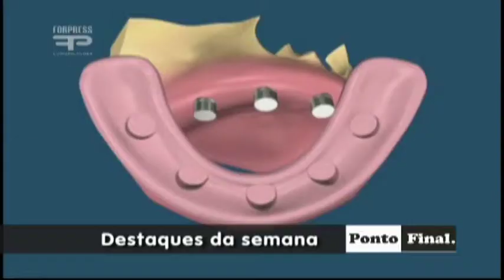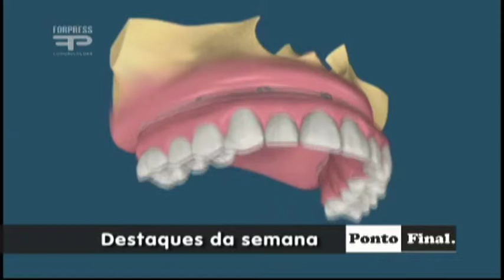Ponto Final - Implantes Dentários - Bloco 01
Até três décadas atrás, a odontologia não conseguia apresentar soluções efetivas para os pacientes quando o assunto envolvia um implante dentário. O melhor tratamento eram as dentaduras convencionais ou as próteses parciais removíveis, pontes fixas ou próteses adesivas. Hoje em dia, procedimentos mais seguros, mais rápidos e muito mais satisfatórios estão ajudando a devolver o sorriso e a auto-estima de milhões de pessoas em todo o mundo. As novidades dos implantes dentários são o tema de hoje do ponto final, o programa onde você tem um encontro marcado com a informação e com a opinião de qualidade.